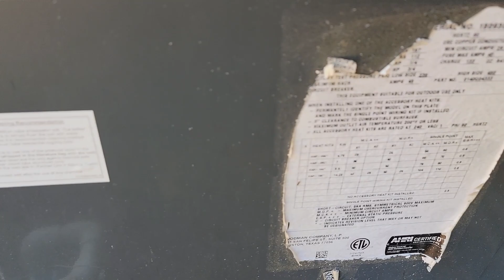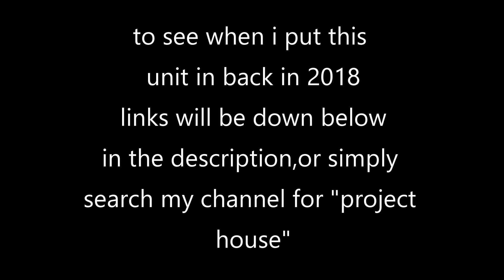Project House 2018 HVAC | Startup in HEAT Mode November 2022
It's hard to believe it's been 4 years since i installed this unit.

Thank You All So Much For Watching This Video! It Means Alot :)